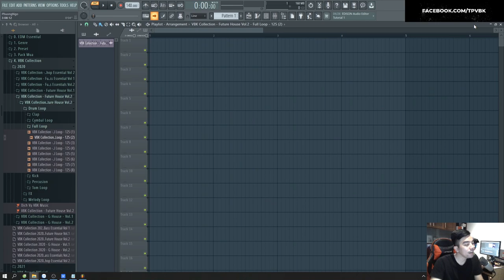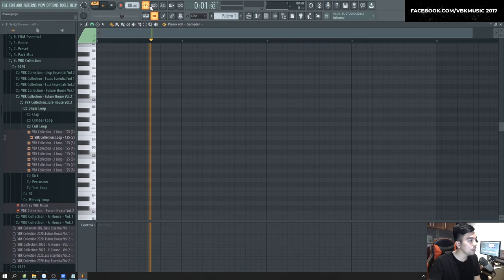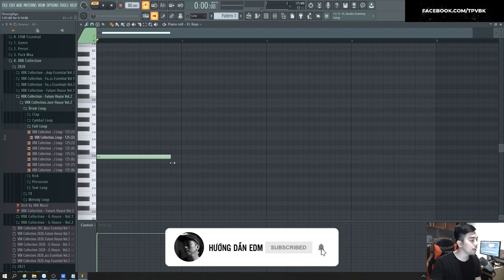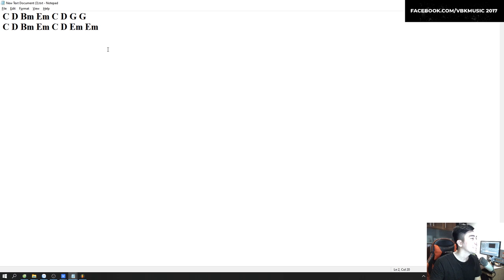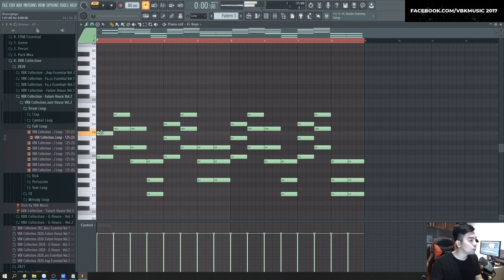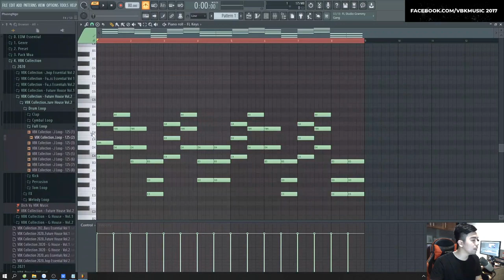Hướng Dẫn Làm Nhạc: Soạn Hợp Âm Đệm Trong Piano Roll| FL Studio | VBK MUSIC